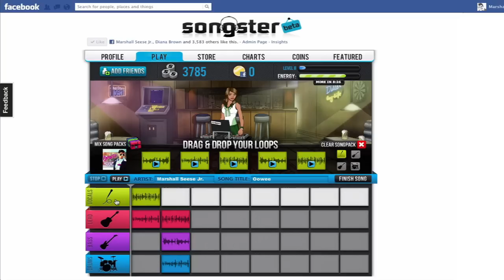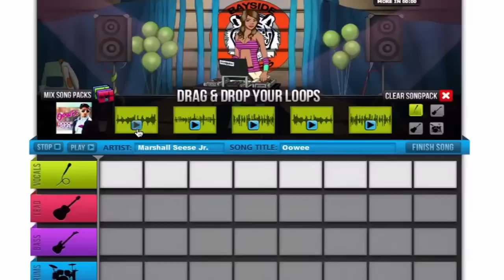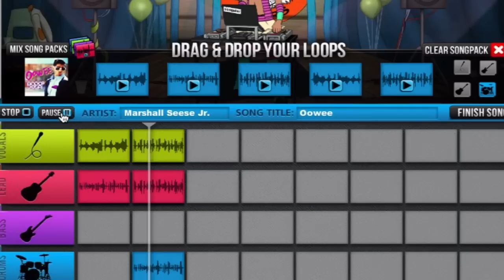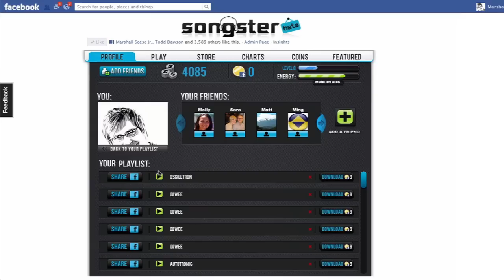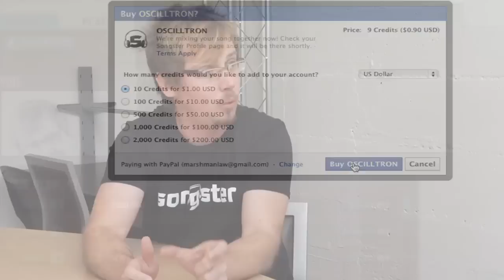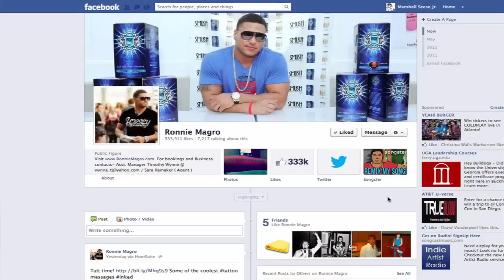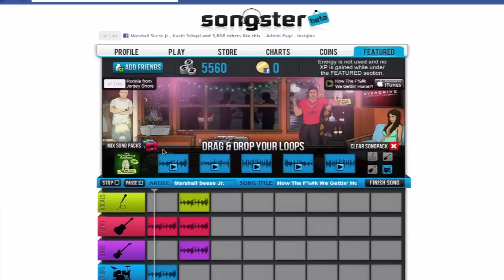Mowgli: Live Out Your Rock Star Dreams Online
Based in Atlanta, GA, Mowgli is a gaming company based around a simple concept, connecting people through social creation.  Mowgli is a start-up ready to enter the fray with a roster of social games that offer players the unique ability to create something real with their friends that has value, and then take it outside the game.  Mowgli has put together a rock star team of designers and developers who have been hard at work on their first release - Songster.

Songster is an online social game, initially for Facebook, where users can create music, play gigs, and live out their rock star dreams online. Players can build their songs with layers of instrument and vocal loops. They can even create their own melodies with just a flick of their fingers.  And all of this can be done while working with friends on the same song.  Players can then both share their songs with friends online and also download their songs for use outside the game.

"My favorite part of music is songwriting. I think something really amazing happens when you create music, because people connect with that in a deep, spiritual kind of way," explains Marshall Seese, Jr., Founder & CEO of Mowgli. "I wanted to take that power and give it to the masses, regardless of musical background or talent. Songster is a super simple technology; just drag these little clips of music onto a little grid, hit play and you have something that sounds like it should be on the radio."

In addition to the creation aspects of the game, Songster players will follow a compelling storyline of a fledging band/artist working their way up through the ranks of the music industry. Players will unlock achievements ranging from hiring a manager to signing sponsorship and record deals as they progress through the game. This combination of storyline and real music creation will captivate a gaming audience in ways other social games cannot.